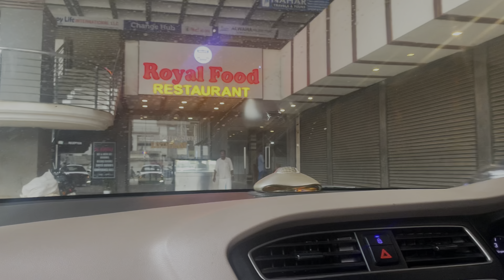Kondotty യിൽ dq എത്തിയപ്പോൾ ❤️😍 /vlog❤️